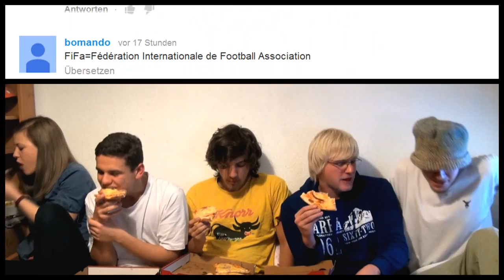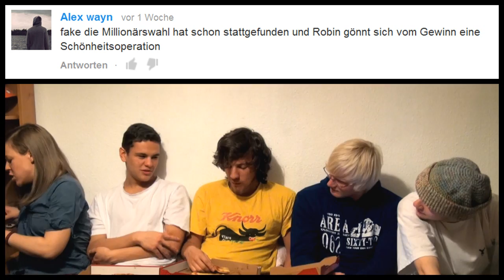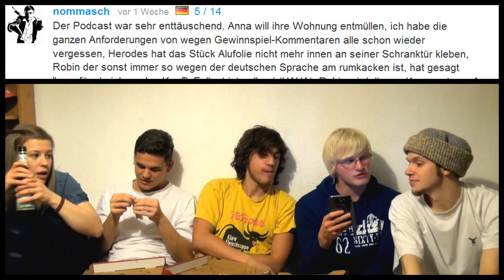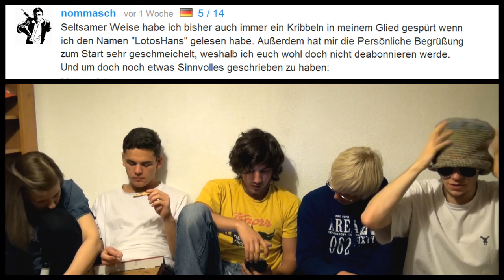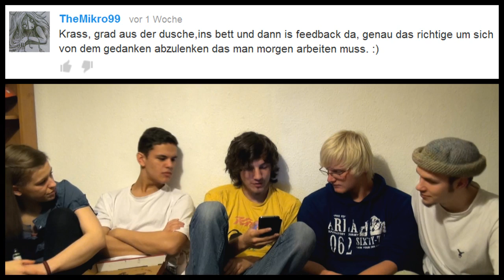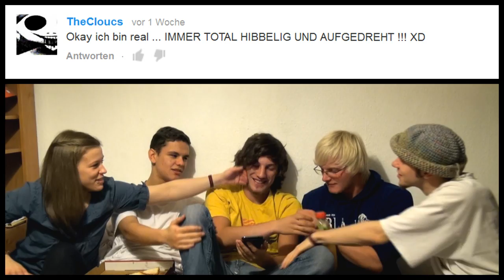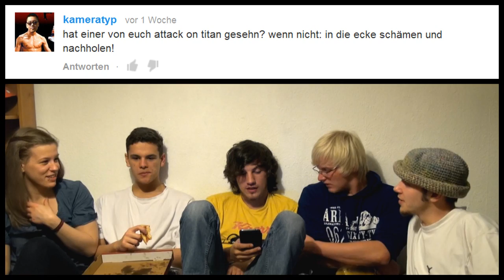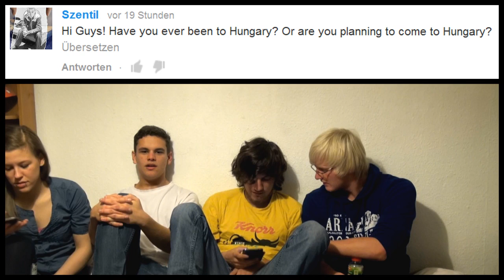Millionärswahl, P0rn0s, GOTYs, Robins OP - NosTeraFEEDBACK #14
There was only 1 english question this time (47:20)
Leider wieder etwas kürzer (wir haben echt Zeitnot) aber dafür alle 5 Spasten vereint